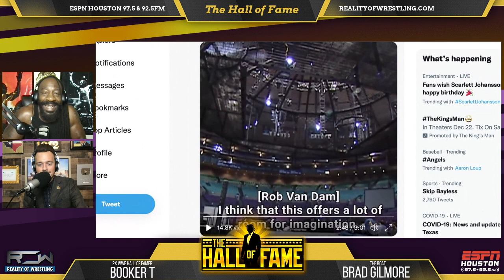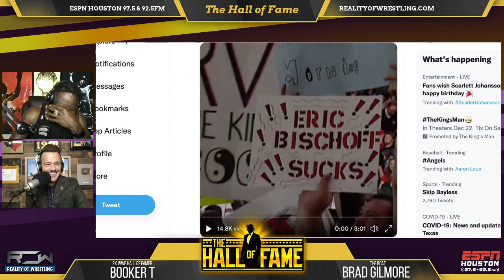Booker T on Elimination Chamber - "Somebody is Going to Get F****d Up Tonight"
Join Two-Time WWE Hall of Famer and six-time World Champion Booker T, “The BOAT” Brad Gilmore and producer Jerry Bo for the most compelling and entertaining conversations about the world of sports entertainment and beyond.